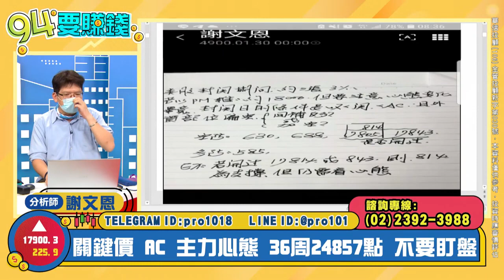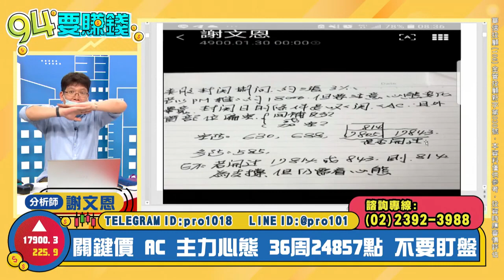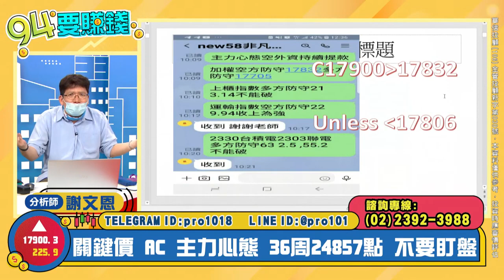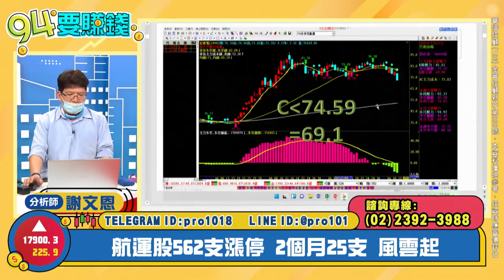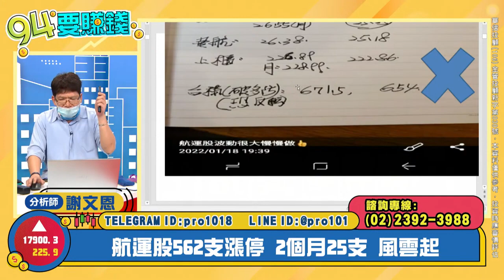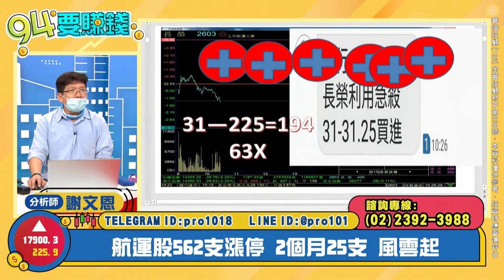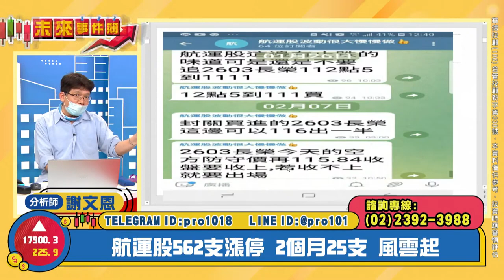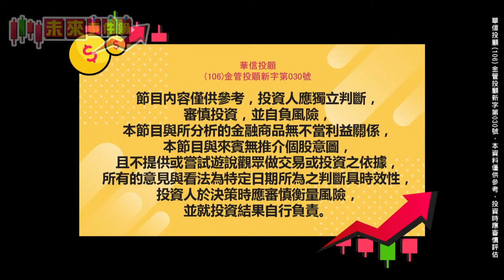【94要賺錢／未來事件簿】-20220207-謝文恩